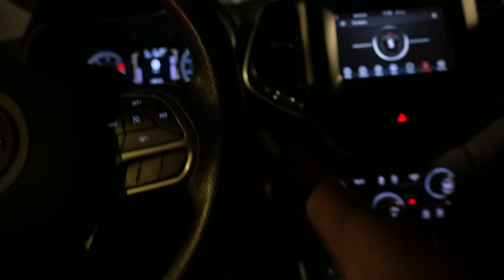Chasing Shallow Water Giants with C.A. Richardson!!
Traveling to Louisiana to fish with C.A. Richardson! Make sure to turn post notifications for next video! Follow his channel here @flatsclassyoutube5502

Also in the video, @BeardedBrad92 @BamaBeachBum @AnglerUpTv

► Amazon Storefront